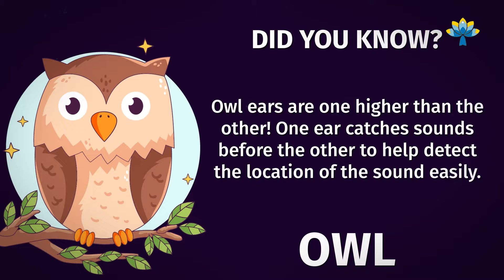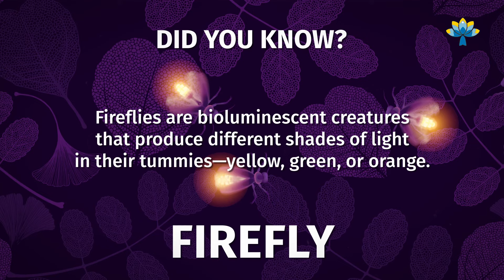Easy Yoga Poses for Strength and Flexibility | Fun Facts about Nocturnal Animals | Yoga Guppy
CREDITS
Production & Animation by Caliac Studios